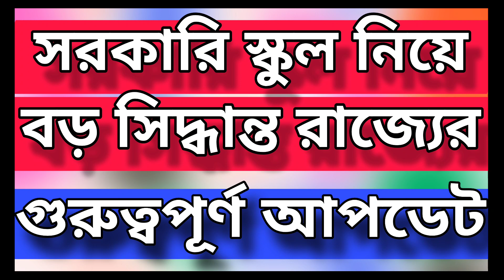সরকারি স্কুল নিয়ে বড় সিদ্ধান্ত রাজ্যের, Gradation পদ্ধতি? গুরুত্বপূর্ণ আপডেট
Primary TET এর প্রস্তুতির জন্য এটা কিনতে পারেন... 👇 👇

@ updatemaster4

FOLLOW US ON X
@ updatemaster4